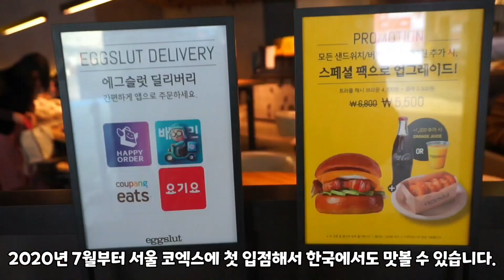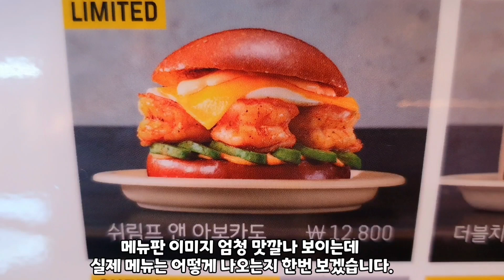코엑스 맛집 추천,브런치메뉴,주말데이트,버거맛집추천,에그슬럿 코엑스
에그슬럿, 에그슬럿메뉴추천, 에그슬럿리뷰, 동물복지달걀, 버거맛집, 코엑스맛집, 더현대맛집